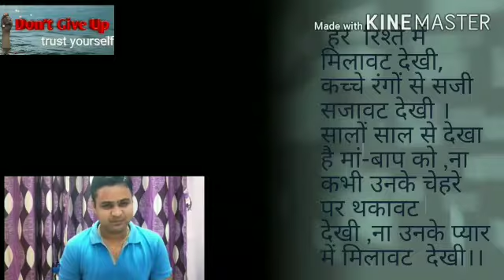PARENTS DEVOTION।। STORY BY ANKIT SIR...